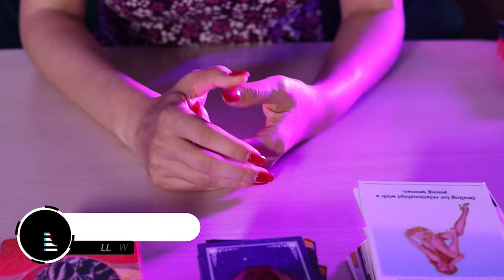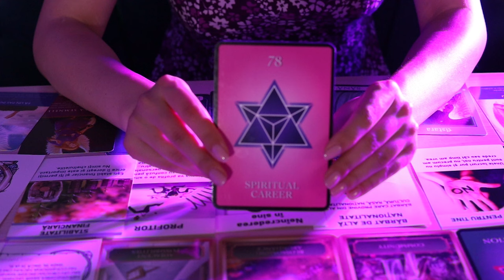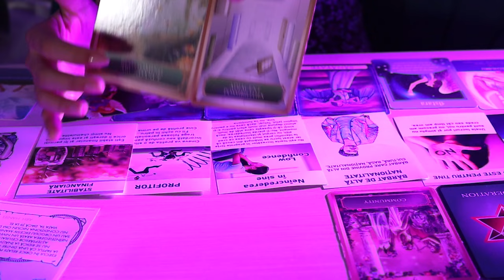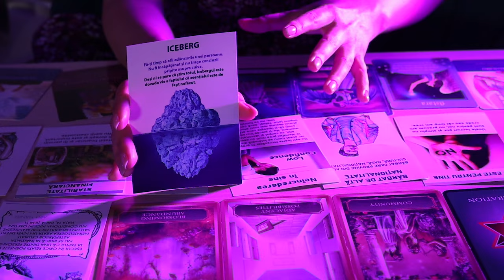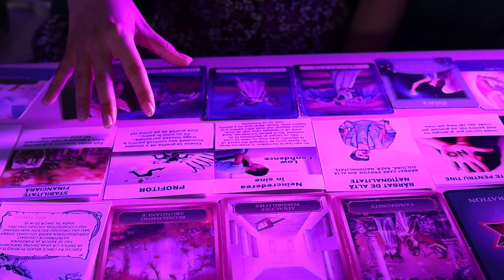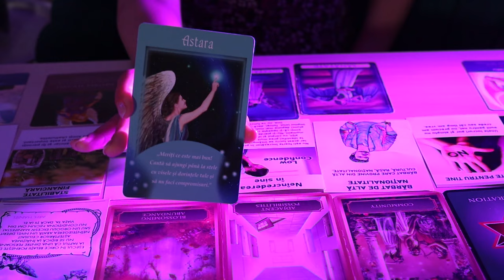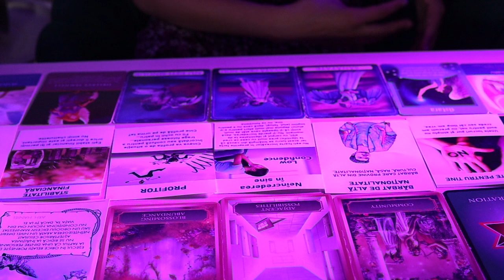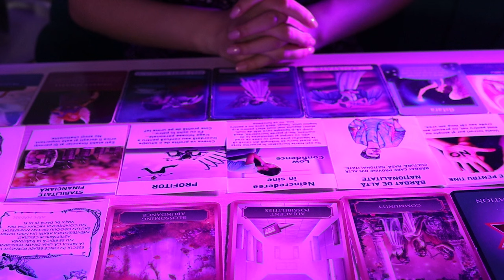Vărsător August: Oportunități Neașteptate! Apare De Altă Naționalitate!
⭐Acestea sunt predictiile lunii.
⭐ Pe acest canal vei găsi previziuni generale menite să-ți lumineze calea prin puterea rezonanței.
⭐ Îți recomand să asculți la ascendent în cazul predicțiilor astrologice și la zodia ta în cazul predicțiilor lunare în Tarot.
Este gratuit și mă ajută să cresc pe YouTube. Pe acest canal de YouTube găsești clipuri cu subiectele: alege o carte, tarot pe zodii, horoscop astrologic și clipuri cu subiecte de dezvoltare personală, astrologie și spiritualitate.
📬 CONTACTEAZĂ-MĂ! 😇💌
🕊 Îți mulțumesc pentru sprijinul tău constant!
🕊 Înainte de a rezerva o citire privată cu mine sau chiar și în timpul vizionării acestui clip gratuit, fii deschis către orice. Tarotul nu-ți conduce viața, dar poate indica un rezultat (cel mai probabil) în situația despre care se întreabă, în funcție de nivelul de evoluție al sufletului și al căii pe care se află deja.
📣 Andreea Lovin este un îndrumător spiritual ce își folosește darurile cu ajutorul instrumentelor de divinație precum Tarotul și Astrologia pentru a face predicții personale cât mai exacte. ✌
💸 Contribuie și oferă un semn de apreciere! 💸